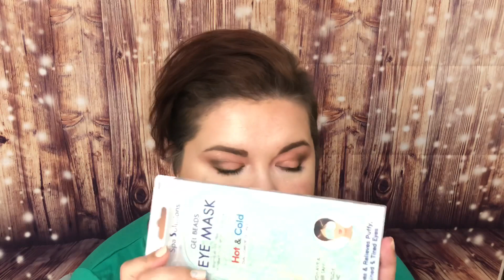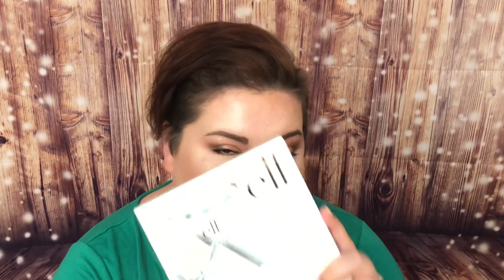giveaway makeup. Road to 3K Giveaway(s)!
That’s right not 1 3k giveaway- but 5 count them FIVE leading up to the 3k mark!!
To enter you must:
1. Be over 18 or have parental permission
3. Like this video
4. Comment letting me know you want to enter AND tag a friend! Comment as many time as you would like❤️❤️

Thank you guys so much for your continued support! Love you all🥰